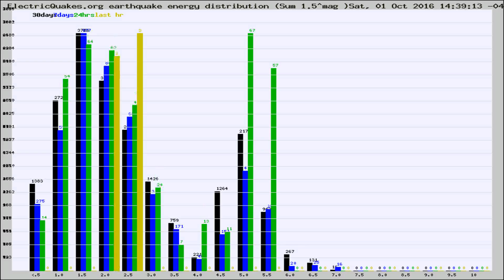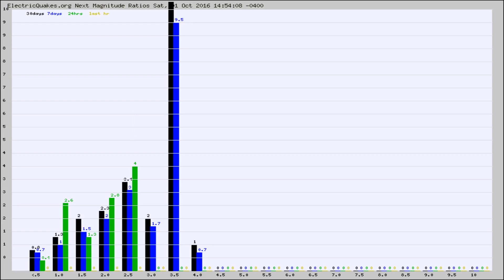Todays_Hourly_World_Earthquake_Statistics_from_ElectricQuakes.org_10-01-16+15:02:01